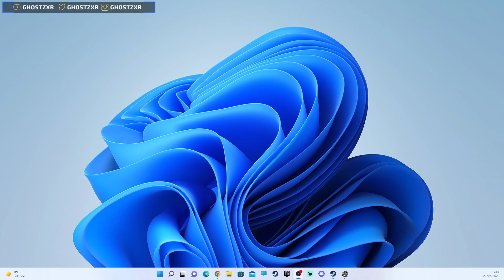Grand Utopia ETS2. PC